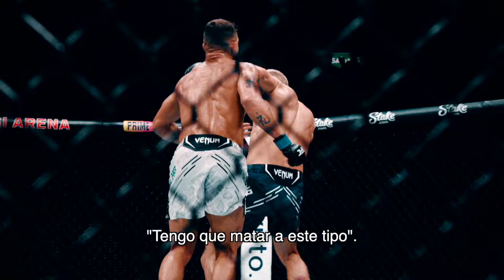UFC Vegas 96: Cannonier vs Borralho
Dos peleadores buscando posicionarse como posibles siguientes retadores se enfrentan entre sí en el UFC APEX y saben que deben poner un show para destacarse.

ESTELARES 10pm ET 🇺🇸 / 8pm 🇲🇽 / 11pm 🇦🇷 / 4am 🇪🇸
PRELIMINARES 7pm ET 🇺🇸 / 5pm 🇲🇽 / 8pm 🇦🇷 / 1am 🇪🇸